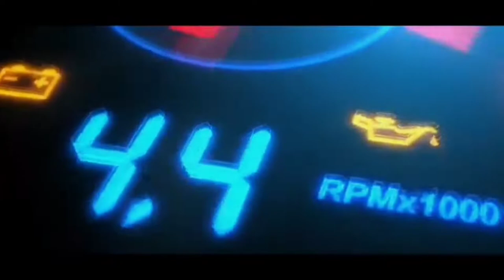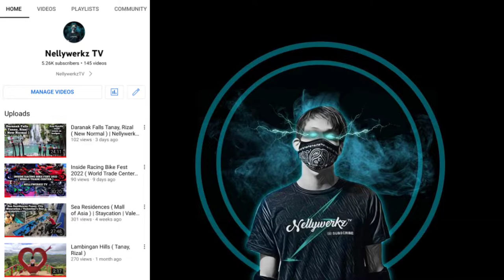Car Camping / Camper Van | MIAS 2022 | Nellywerkz TV